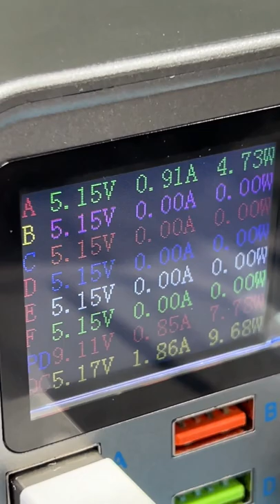8-Port Multifunctional Charging Station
The device has 6 high current charging ports, 8 charging ports such as QC fast charging, PD 20w Apple fast charging port, and 10W wireless charging port.